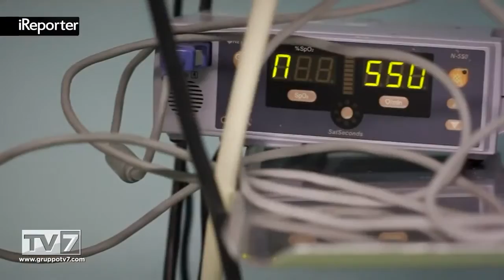PADOVA, GLI STRANIERI METTONO AL MONDO PIU' BAMBINI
Una recente ricerca ha messo in luce il dato preoccupante che nel nostro paese rispetto alle nascite ci siano più deces... [continua a leggere su